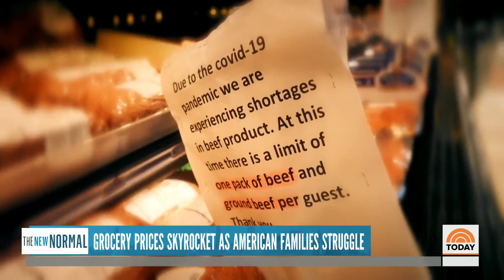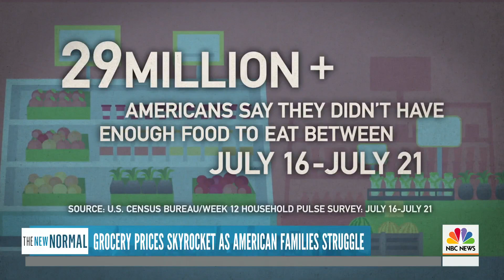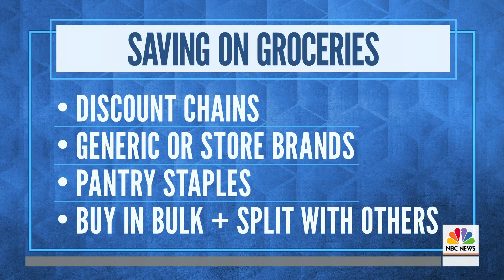Grocery Store Prices Skyrocket As Families Struggle Financially | TODAY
The price of groceries, such as meat and eggs, have been rising for months amid the coronavirus pandemic. What’s behind the price spikes? NBC’s Stephanie Ruhle reports for Weekend TODAY, and joins live with tips on how to save when shopping.